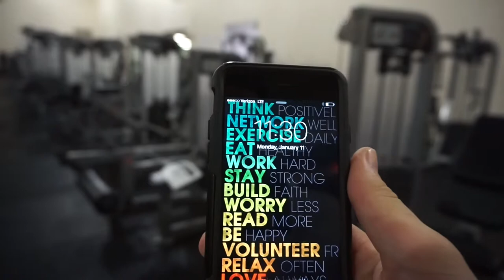Late Night Legs | Bigger and Better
Late night leg session during the National Championship Game. Ty was out of state for work but he should be back soon.
Working on form and hitting depth on squats, not worried about going heavy.